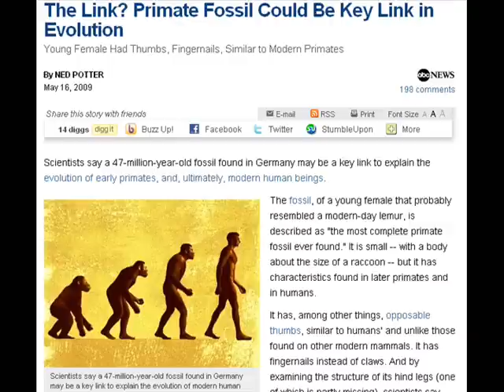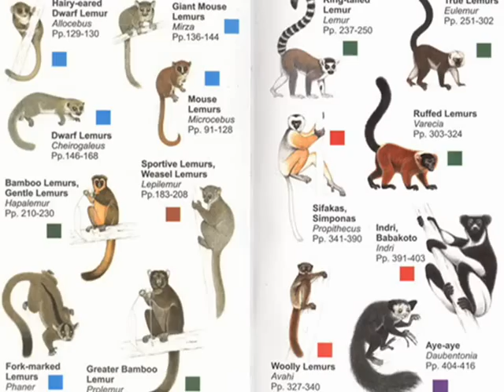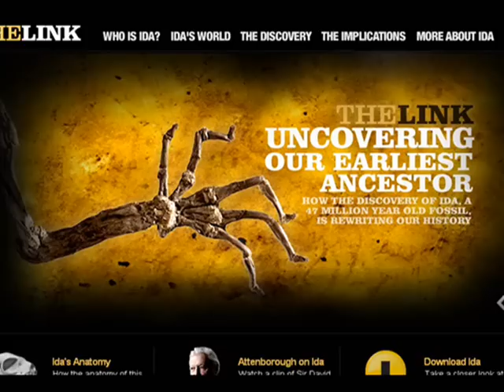THE THRILL IS GONE! POOR, POOR "IDA!"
SO - where is IDA now?  Now that the hype is dying down, what IS Ida?  Well, we now know what she is NOT! Have a look at this lighthearted but informative film from ICHTHUS FILMS.